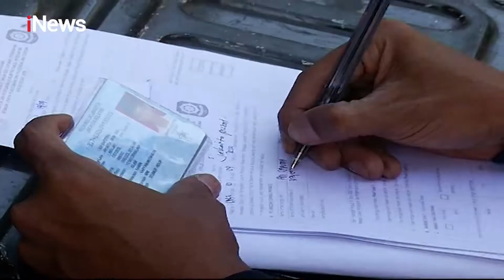Petugas Gelar Razia Yustisi PSBB, Pelanggar Didenda dan Diberi Sanksi Sosial - iNews Pagi 20/09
HQ